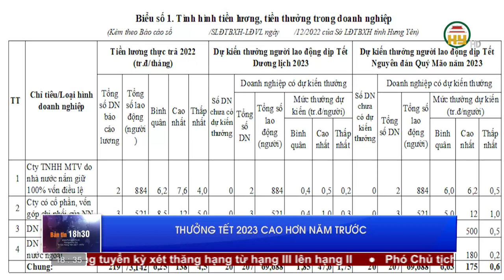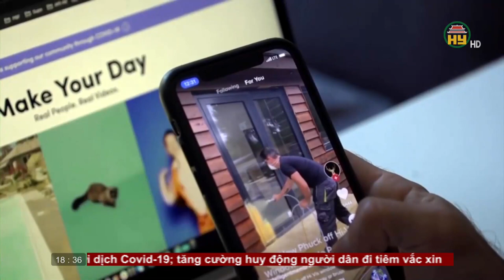Bản tin 18h30 ngày 28/12/2022